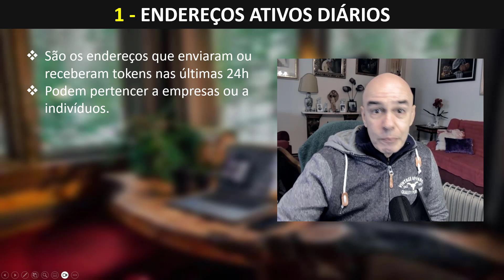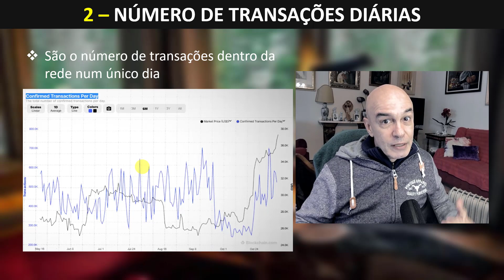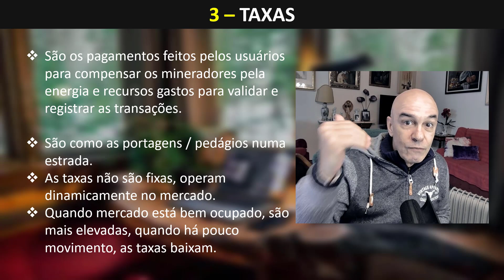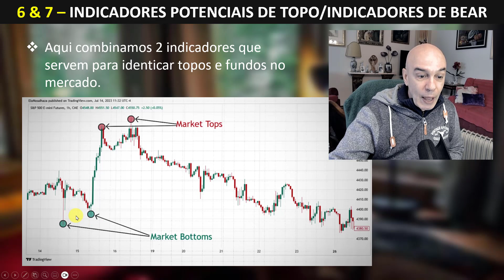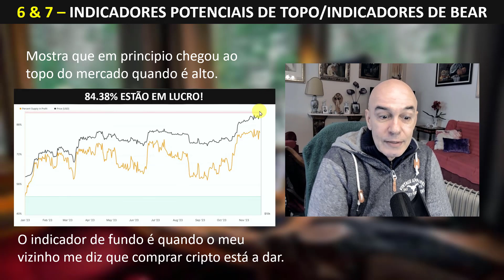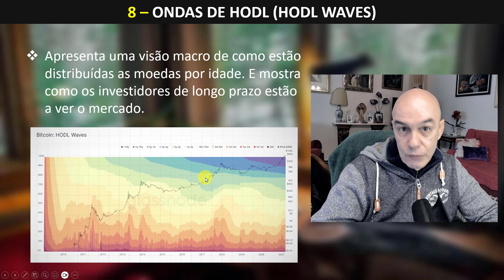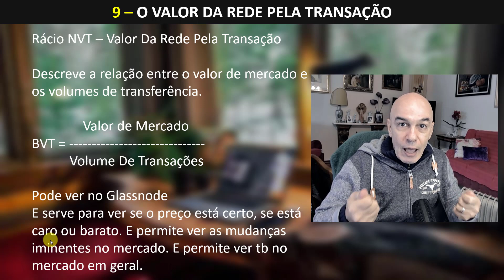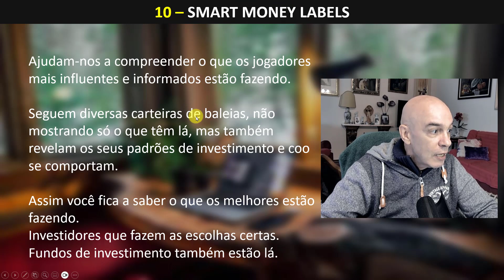Os 10 MELHORES Indicadores CRIPTO Que Você Precisa de Usar AGORA MESMO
⛓️ 🔗 Links Úteis 🔗 ⛓️